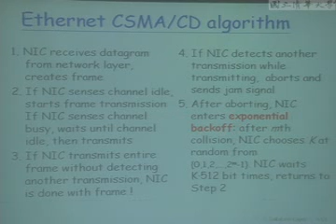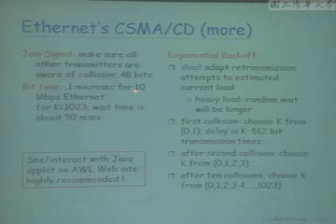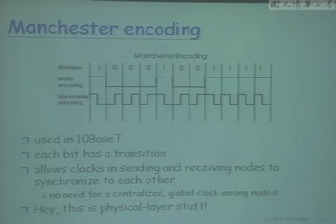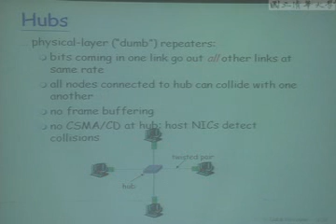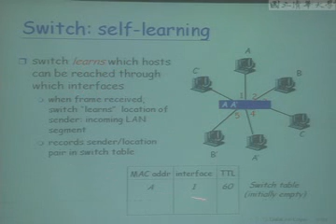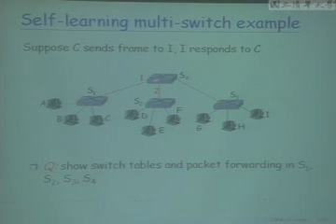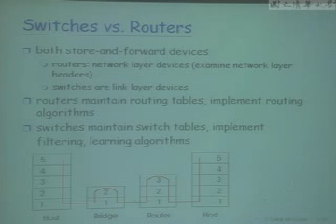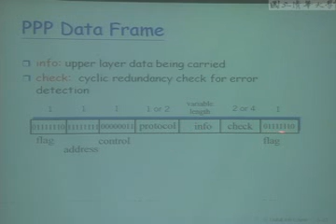9801黃能富教授計算機網路概論_第5D講 Data Link Layer